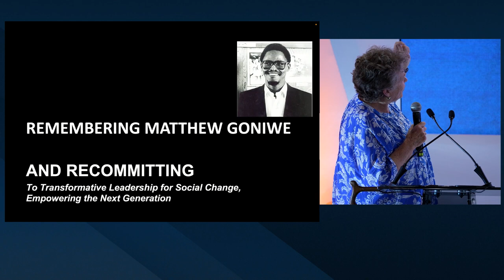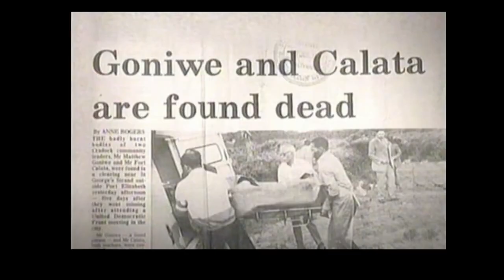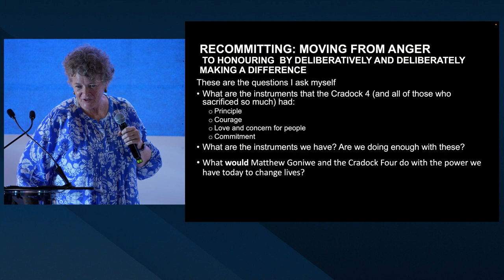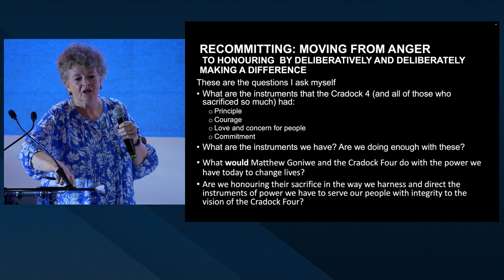MATTHEW GONIWE LECTURE 2023 HIGHLIGHTS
Experience the profound insights and thought-provoking moments from the Matthew Goniwe Lecture 2023 in this captivating YouTube video highlight reel.